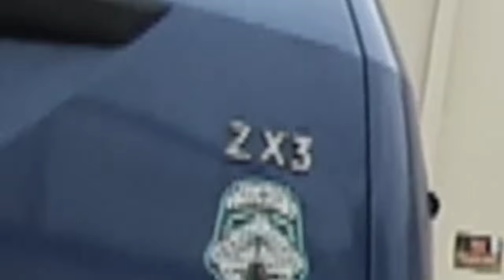Plus skateshop King of Kicker "Domain" entry.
We had an unbelievable time do this contest, and cant wait for next year!!!